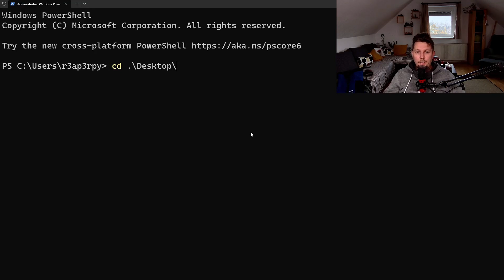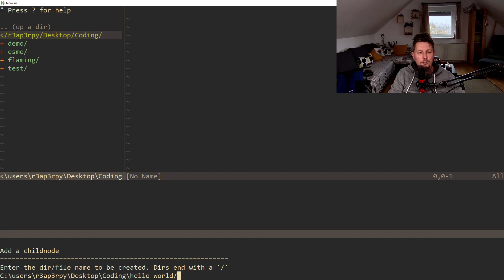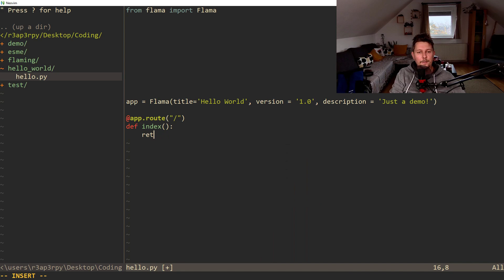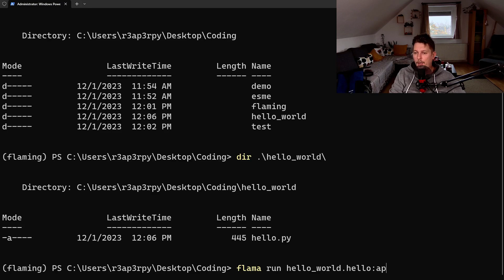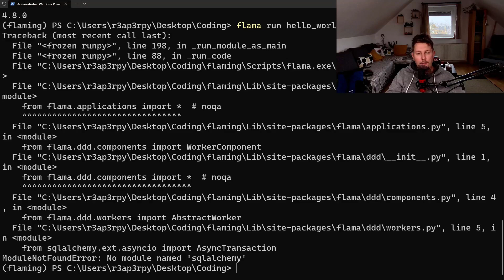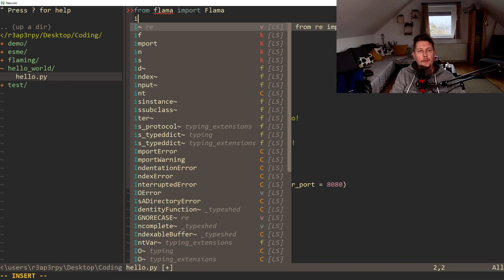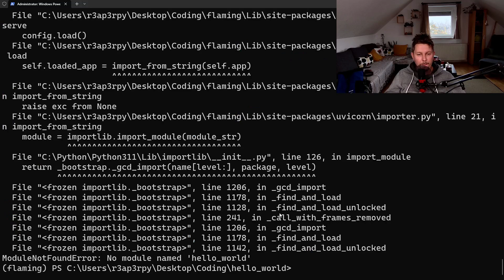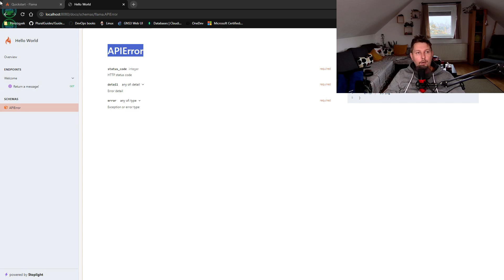Python - Flama - Introduction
Flama is a python library which establishes a standard framework for development and deployment of APIs with special focus on machine learning (ML). The main aim of the framework is to make ridiculously simple the deployment of ML APIs, simplifying (when possible) the entire process to a single line of code.